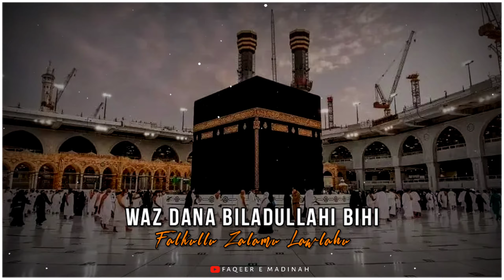Allah Allah Allahu, Mali Rabbun Illahu || Kalam E Tajushshariah Track 1 || Sabir Raza Azhari Surat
KALAM E TAJUSHSHARIAH
SAFINA E BAKHSHISH